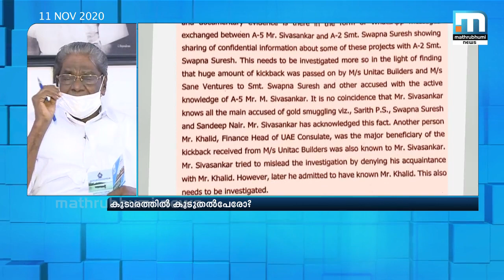മുഖ്യമന്ത്രിക്ക് ലൈഫ് പദ്ധതിയിലുള്ള താത്പര്യം പാവങ്ങള്‍ക്ക് വീട് നല്‍കാന്‍- ആനത്തലവട്ടം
മുഖ്യമന്ത്രിക്ക് ലൈഫ് പദ്ധതിയിലുള്ള താത്പര്യം പാവങ്ങള്‍ക്ക് വീട് നല്‍കാനാണെന്ന് സിപിഎം നേതാവ് ആനത്തലവട്ടം ആനന്ദന്‍. മാതൃഭൂമി ന്യൂസ് സൂപ്പര്‍ പ്രൈം ടൈം ചര്‍ച്ചയില്‍ സംസാരിക്കുകയായിരുന്നു ആനത്തലവട്ടം ആനന്ദന്‍.